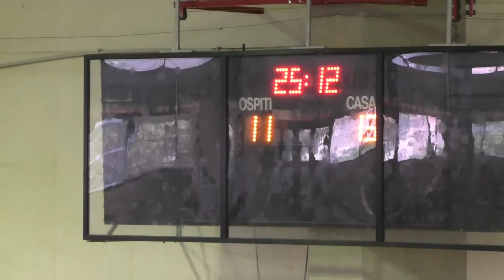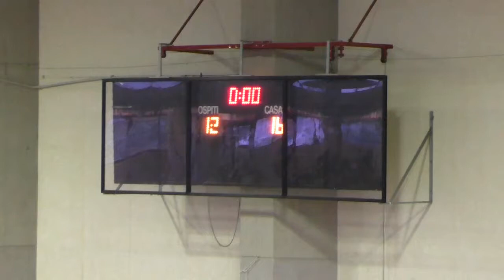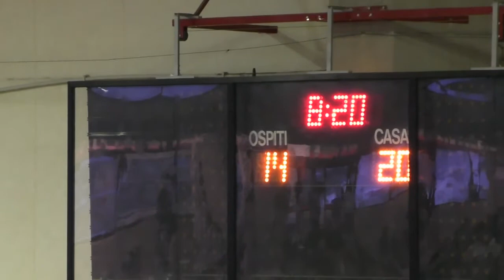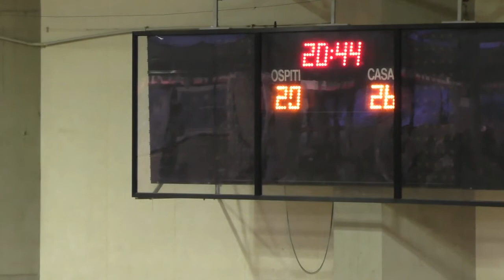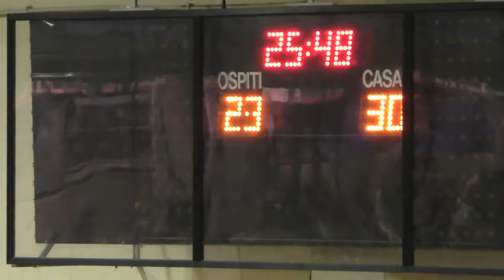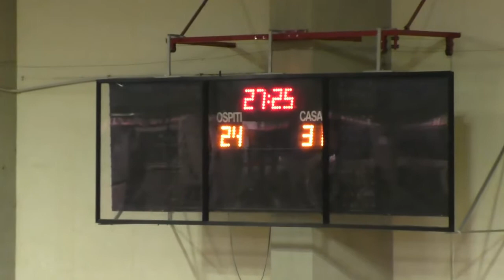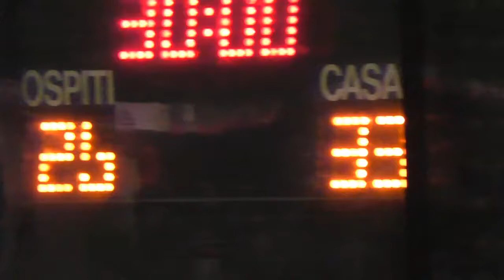Serie A1M [Play-Out T2R]: Gaeta - Malo 33-26